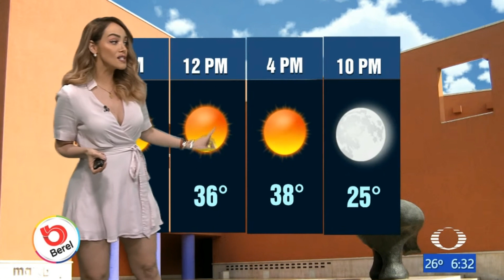Gaby lozoya 2022 04 06